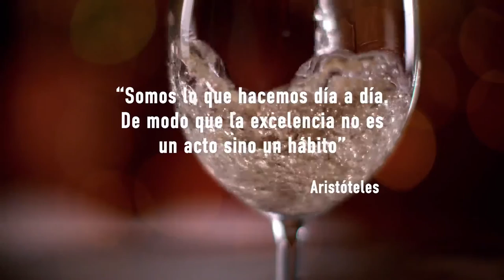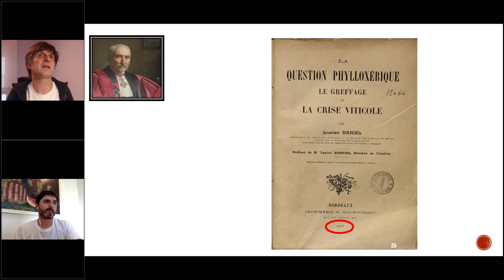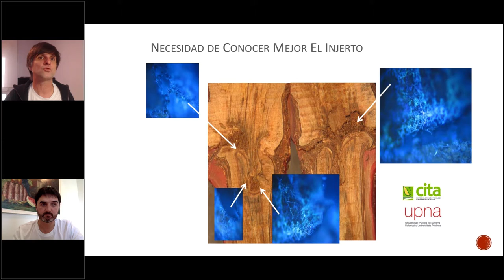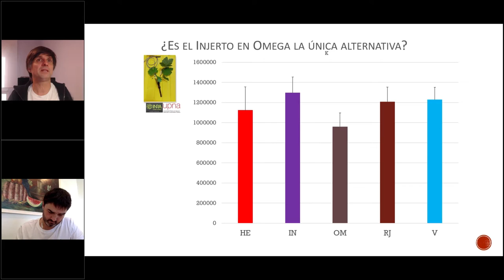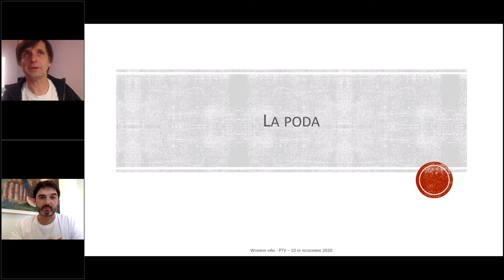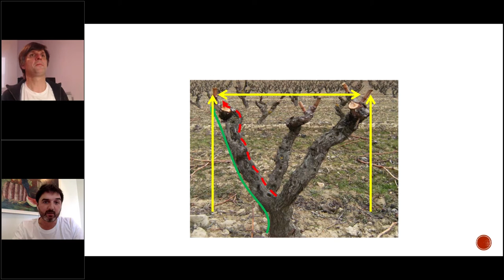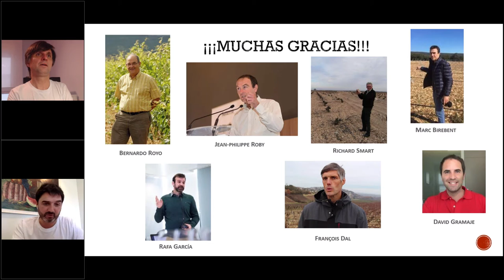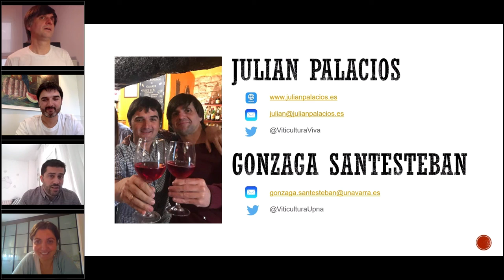Seminario Técnico "Injerto y poda de la vid, ¿100 años de soledad?"